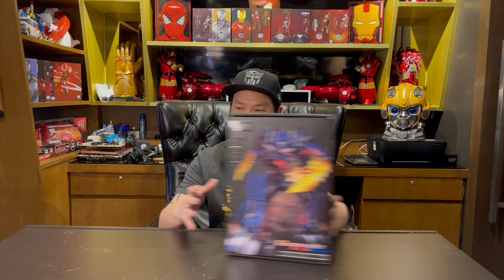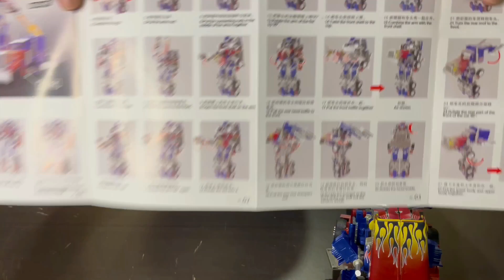รีวิวโมเดลออปติมัสแปลงร่างได้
Autobot Roll Out!
Optimus Prime Model review